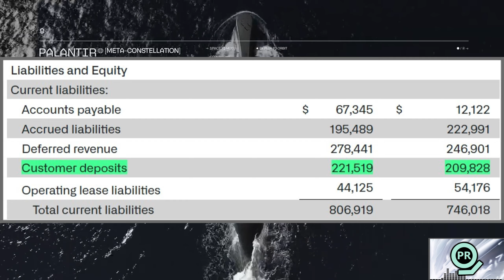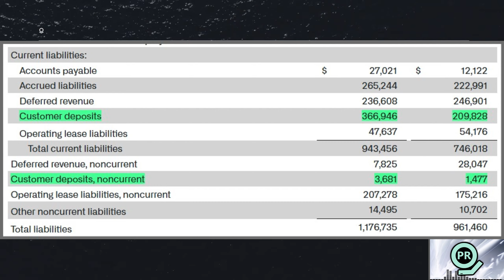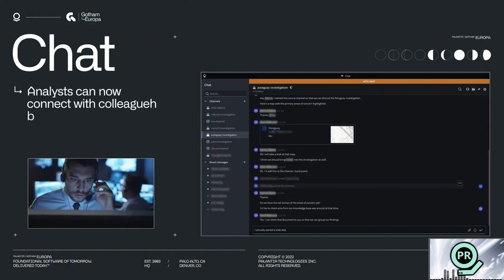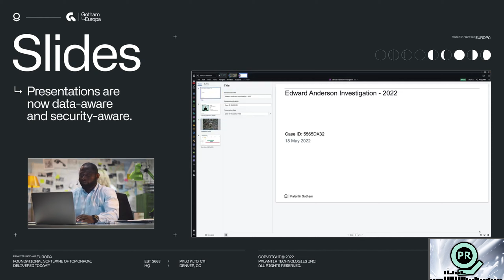Epic Palantir Growth Overlooked | Palantir Daily #246